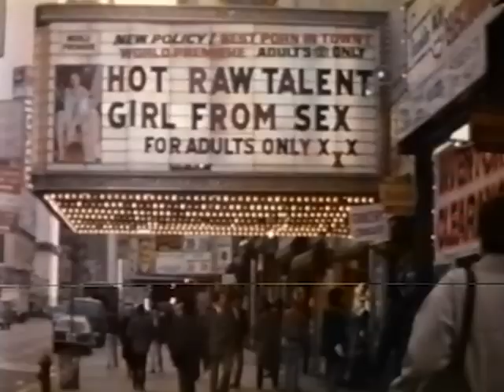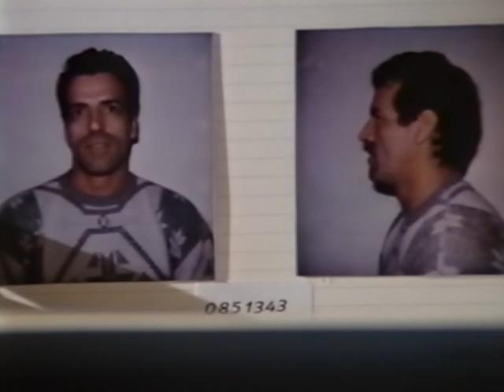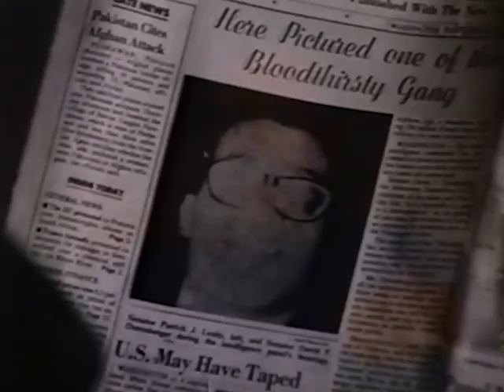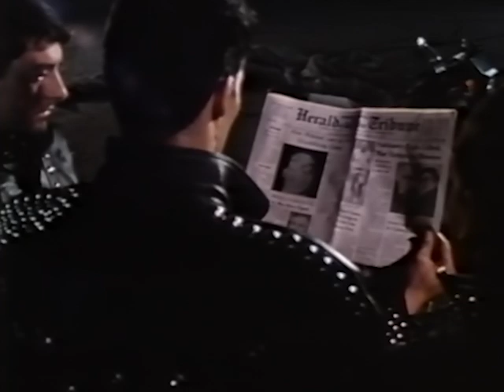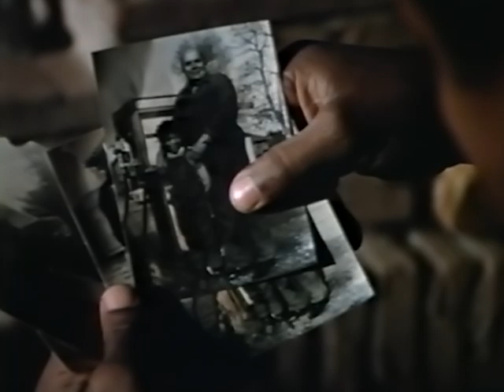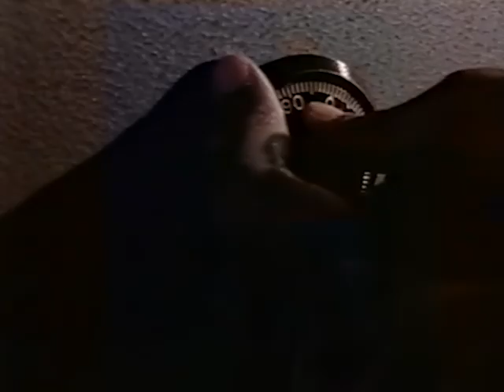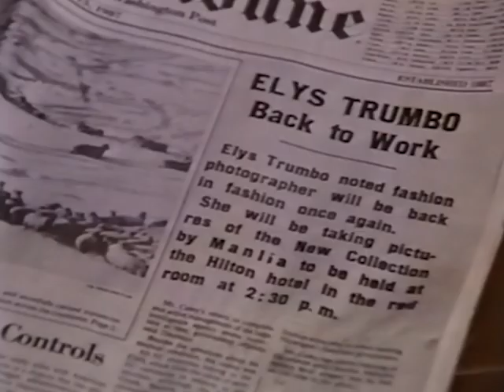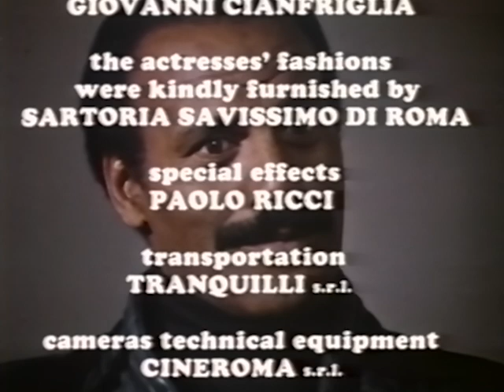Black Cobra (1991) | Full Action Thriller Movie | Fred Williamson | Eva Grimaldi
Chicago policeman Bob Malone (Fred Williamson) is called in to investigate a murder of an American in the Phillippines. Assisted by another American, Lt. Greg Duncan (Forry Smith), the two are soon patrolling the streets of Manila, looking for clues. Strangely, criminals always seem to disappear just before Malone and Duncan appear on the scene. Is there a traitor in their midst? Is it Duncan? Or Malone? The film also stars Kelly Wicker,  David Light, and Debra Ward. Smith, who appeared in Beverly Hills Cop III (1994) and We Were Soldiers (2002), was best known for his recurring role in the Santa Barbara TV series. Fred Williamson, the former NFL star turned actor, played the Malone character in three different movies, and as the ad said for Black Cobra 3, he wasn't a cop...he was a one man Delta Force!

Director: Stelvio Massi
Writer: Danilo Massi
Stars: Fred Williamson, Eva Grimaldi, Bruno Bilotta